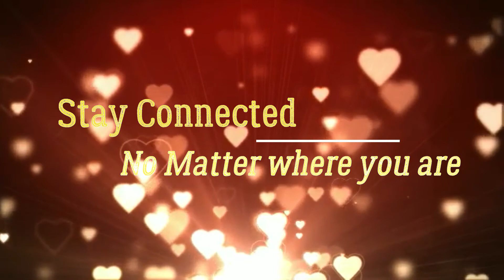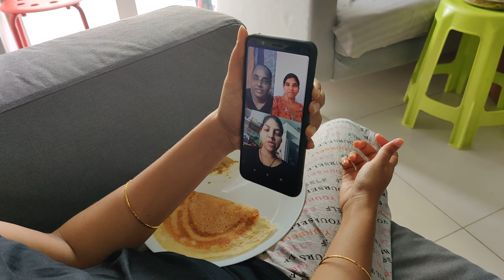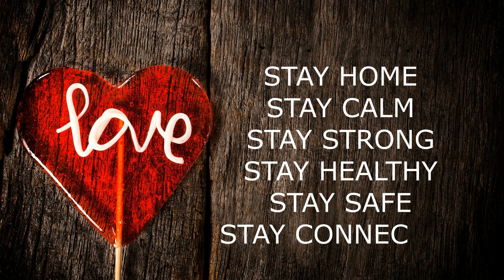నేను ఇలా చేస్తా అని ఎప్పుడూ అనుకోలేదు | Lockdown experiment from Malaysia